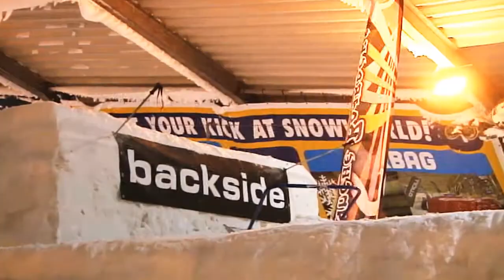NSSK indoor 2010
NSSK Indoor 2010 Dutch Student Snowboard Championships. the site where you can see all skateboard, bmx, inline, mtb, streetbike, ski and snowboard tricks in slow motion.